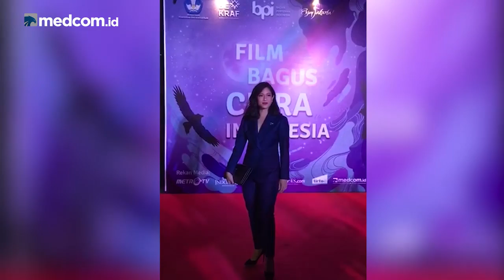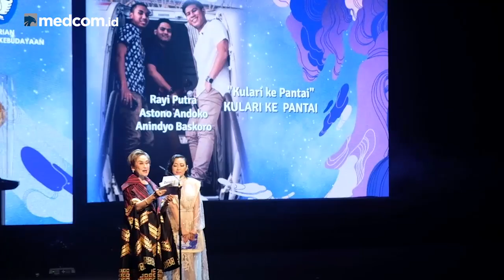Highlights Malam Anugerah Piala Citra 2018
Malam penganugerahan Piala Citra Festival Film Indonesia (FFI) 2018 digelar di Taman Ismail Marzuki, Jakarta, Minggu (9/12/2018).  Sejumlah Piala Citra dianugerahkan kepada para aktor, aktris, dan sineas film Indonesia.